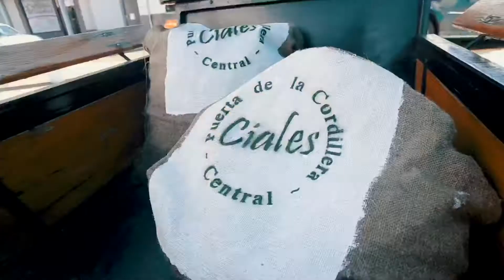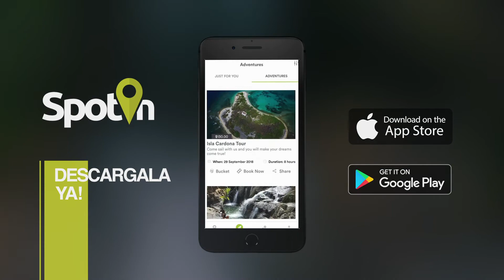Ciales roadtrip. What to do in Puerto Rico?